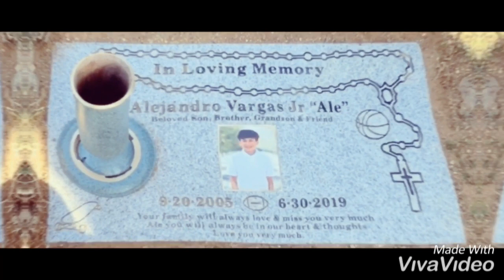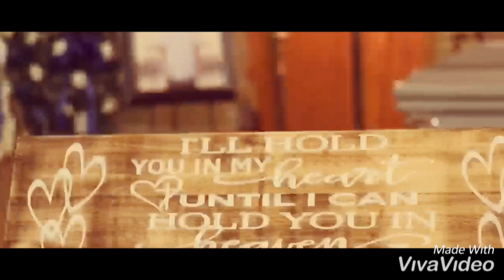Sunday Fun Day (late post)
(Sorry it’s a late post) watching Super bowl with friends and the kids enjoy our Sunday with food and drinks niners games.